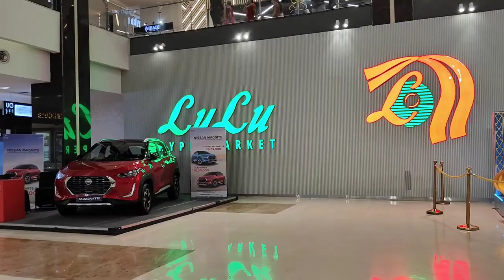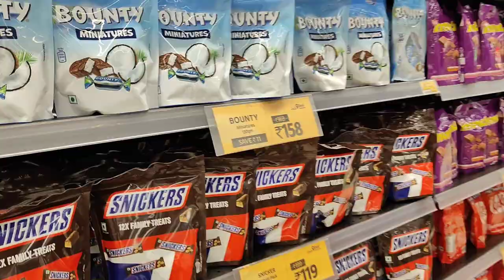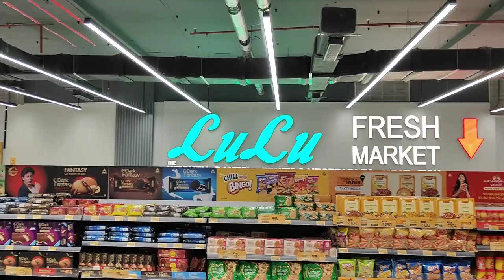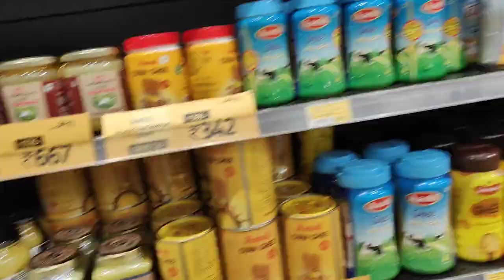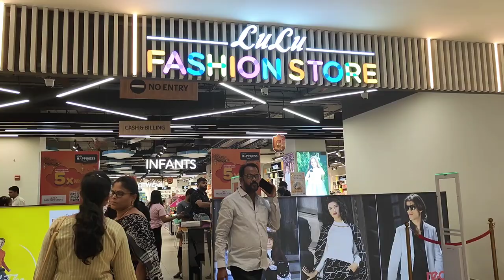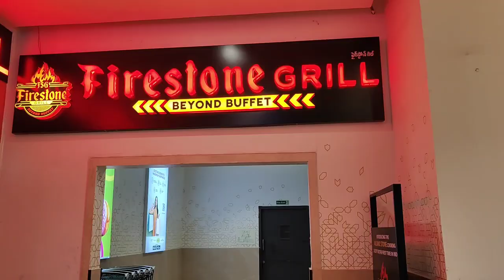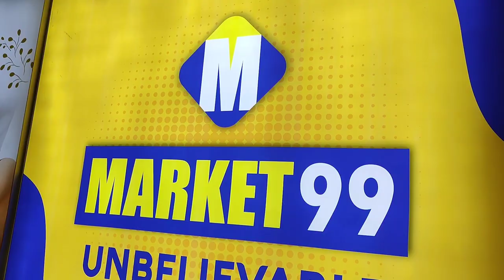Hyderabad Adventures: Exploring Lulu Mall and Beyond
Lulu Mall, located in Hyderabad, is one of the city's premier shopping and entertainment destinations. Spanning over vast acres, this mega-mall offers a diverse range of retail outlets, dining options, and recreational activities for visitors of all ages.

With its expansive layout and modern architecture, Lulu Mall provides a luxurious shopping experience, featuring renowned national and international brands across fashion, electronics, home decor, and more. From high-end boutiques to budget-friendly stores, there's something to suit every shopper's taste and preference.

Apart from shopping, Lulu Mall boasts an array of entertainment facilities, including multiplex cinemas, gaming zones, and indoor amusement parks, ensuring a fun-filled experience for families and friends alike. Visitors can catch the latest blockbuster movies, challenge each other in exciting arcade games, or enjoy thrilling rides and attractions.

Moreover, Lulu Mall is a culinary paradise, offering a diverse selection of dining options ranging from global cuisines to local delicacies. Whether you're craving gourmet cuisine, fast food favorites, or traditional Indian fare, the mall's restaurants, cafes, and food courts cater to every palate.

Overall, Lulu Mall stands as a bustling hub of activity, bringing together shopping, dining, and entertainment under one roof. Whether you're looking for a leisurely day out with family, a shopping spree with friends, or simply a place to unwind and indulge, Lulu Mall offers an unparalleled experience in the heart of Hyderabad.

Products I use:
Mic:
Camera:
Headphone:
Gopro -